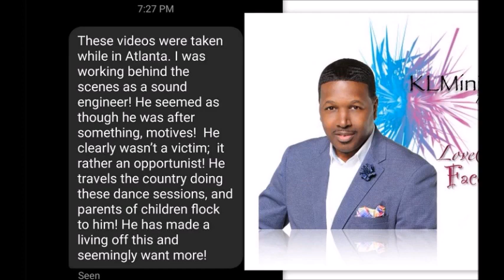John Ziegler interviews sound engineer Kevin L Lipsey Sr. who thinks Wade is lying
"I didn´t see or talk to a man who was touched by Michael Jackson inappropriately!"
Interview on June 9, 2019 with Kevin Lipsey, an audio engineer from Atlanta GA., who worked with Wade Robson and Dan Reed before the release of Leaving Neverland, a documentary directed by Dan Reed on HBO. Then John talks about a lunch he had with attorneys for the Jackson estate.

I don´t own the audio or the pictures.